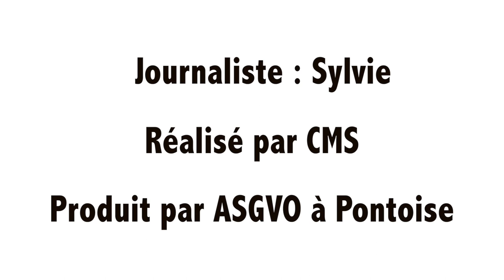All Star Game Val d'Oise 2017 - Interview d'Hammadoun Sidibé (Quai 54) et Yohann Sangaré (ASVEL)